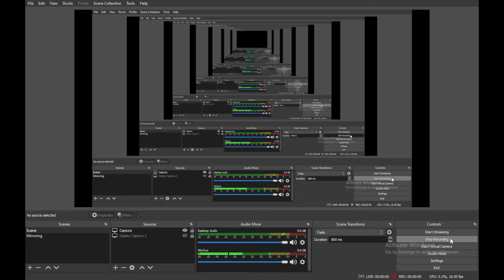Minecraft City Tour Making A Road Part 2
i make another road 2